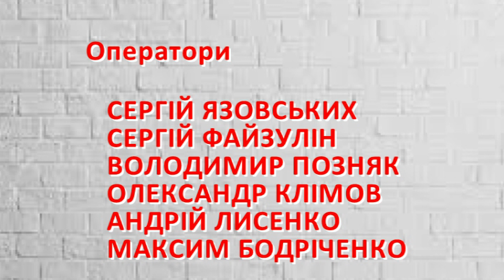Програма "ВИСОТА" Жіноче дзюдо